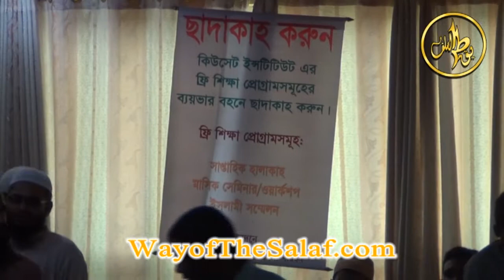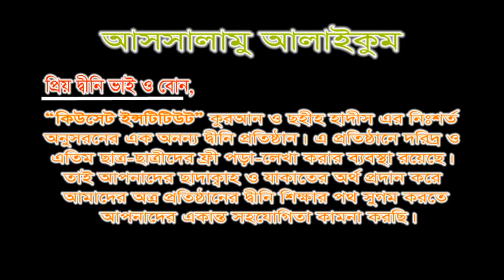Abul Kalam Md Abdur Rahman @ Hotel Britania | 11/07/2014